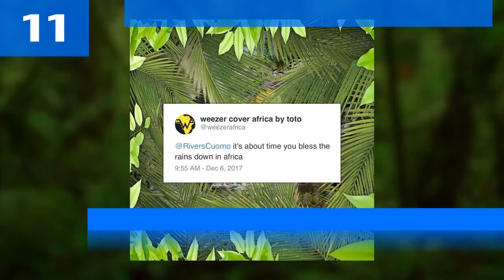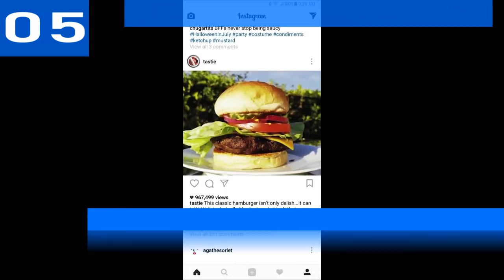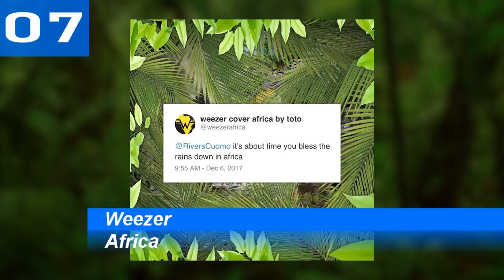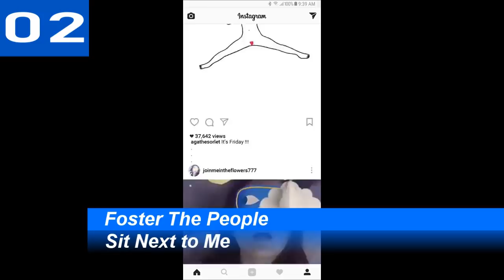Billboard Top 50 Hot Rock Songs (USA) | July 14, 2018 | ChartExpress